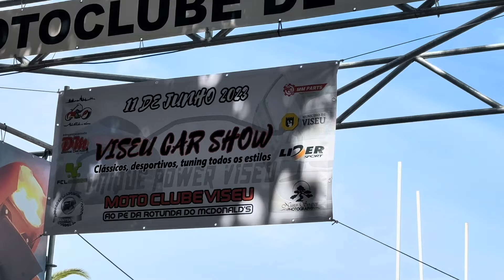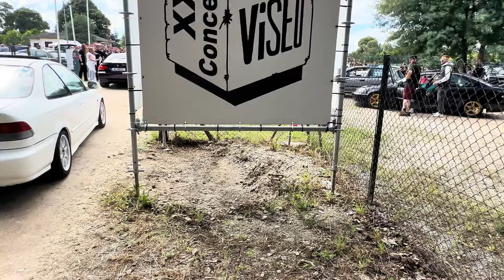Viseu Car Show com muito carro tuning, stance e aço junto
Neste vídeo vocês  irão ver o evento Viseu Car Show, um evento com muito carro tuning, stance e do aço juntos. Um grande evento organizado pela Unipowerviseu, o primeiro em minha cidade.

Bora la Assistir, deixar aquele like, se inscrever, comentar e compartilhar!

Assista tambem a playlist de projetos stance